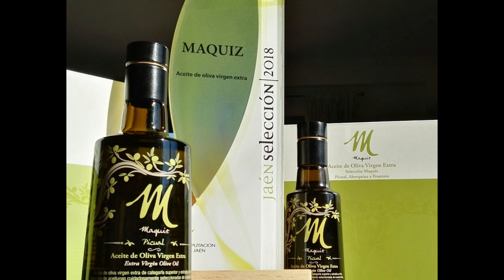20 años de historia de Aceite Maquiz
20 años de historia de Aceite Maquiz